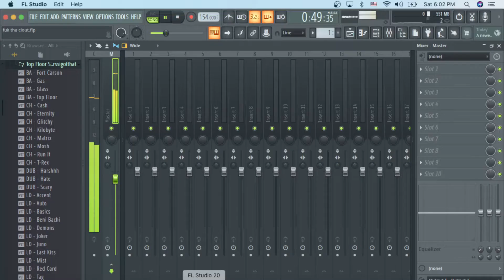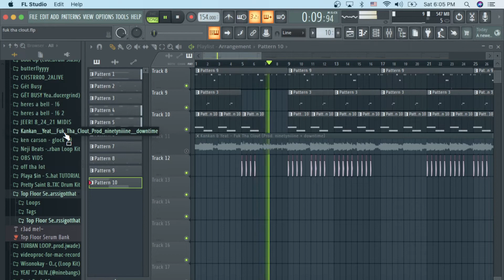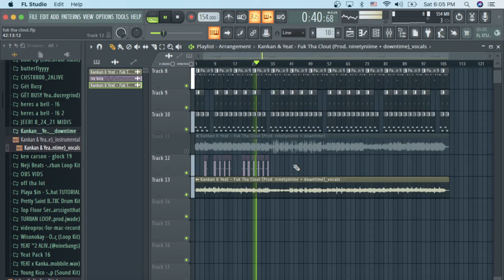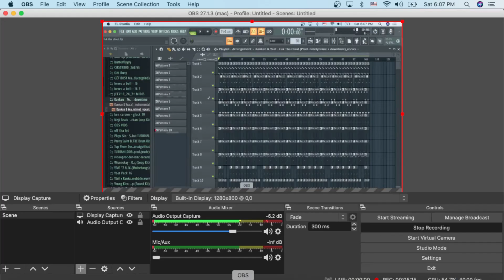How Fuk Tha Clout was made in 6 minutes (99.9% ACCURATE)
TAGS ignore